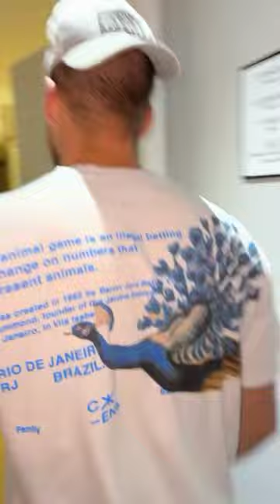CARLINHOS MAIA🌻CHEGA DE SURPRESA😱NO APARTAMENTO DE JON VLOGS🙀E FAZ UM TOUR COMPLETO